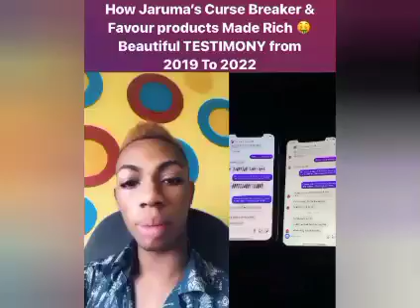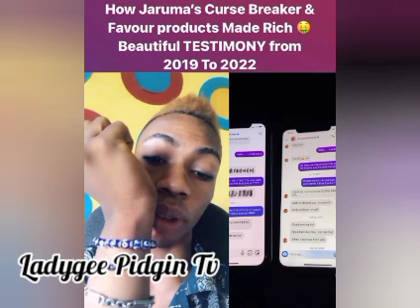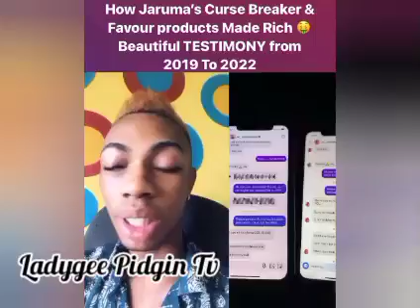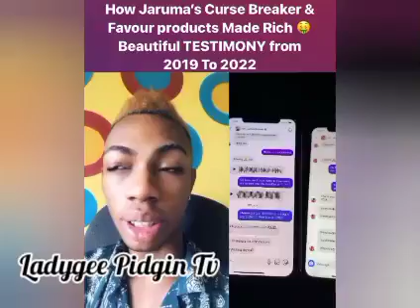No S£cr€t Is Safe With You👉Nigerians Come After Jaruma For Exp0s!ng|Bobrisky Clear Air|Rita Daniels